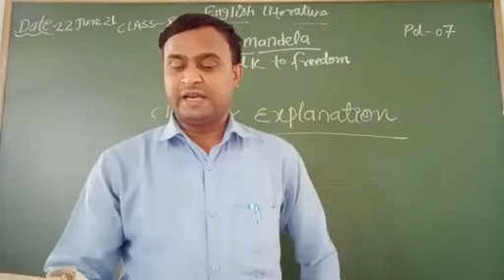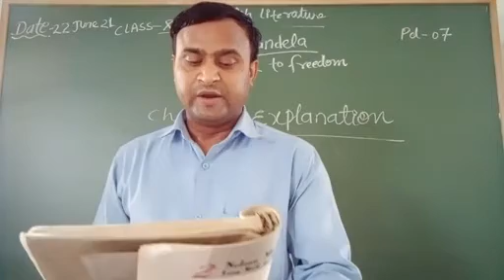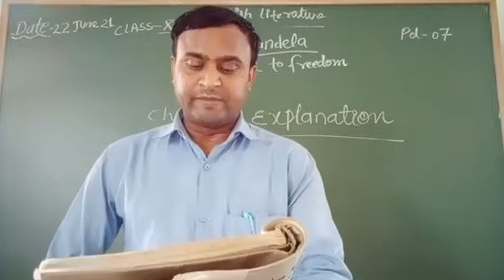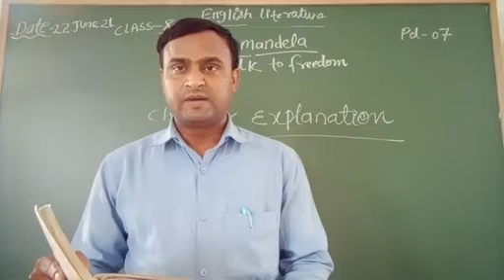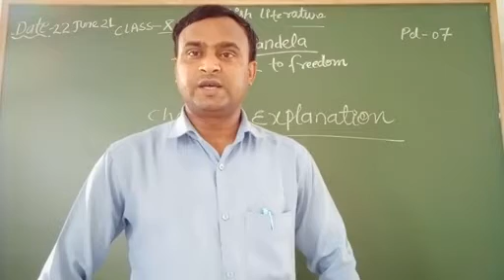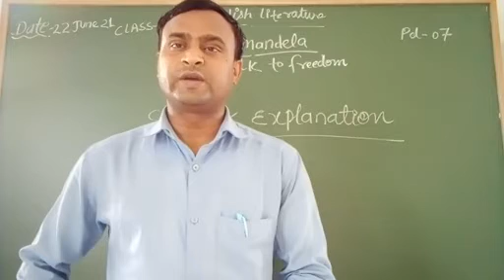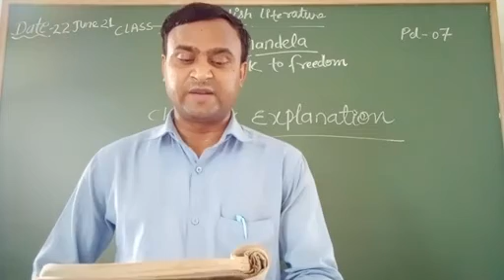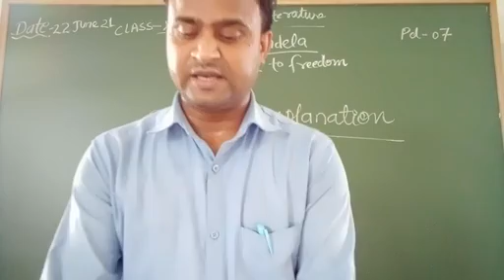02 August 2021pd-8mandela duration-13:52min class-10 Revision work